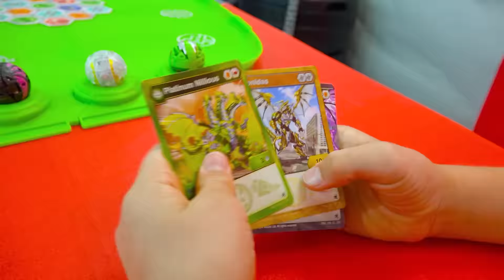Vlad et Niki et le mystérieux championnat de bataille de Bakugan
Ceci est une annonce pour Spin Master
Vlad et Niki jouent avec la collection Bakugan Genesis
- c'est la PLUS GRANDE collection Bakugan à ce jour !